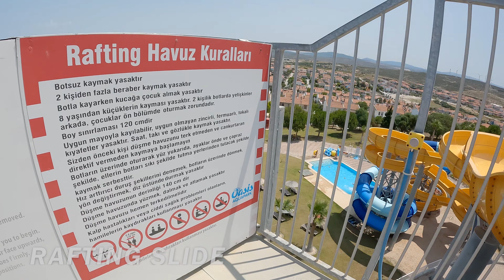Rafting Slide at Oasis AquaPark, Cesme, Turkey (Türkiye)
We recorded this 4k ultra hd video during our visit to Oasis AquaPark, Cesme, Turkey (Türkiye) on July 2023.

Video Timeline Links:
00:00 - Rafting Slide at Oasis AquaPark, Cesme, Turkey (Türkiye)